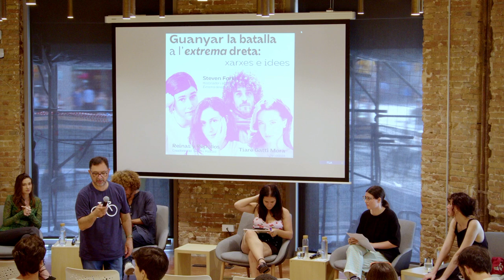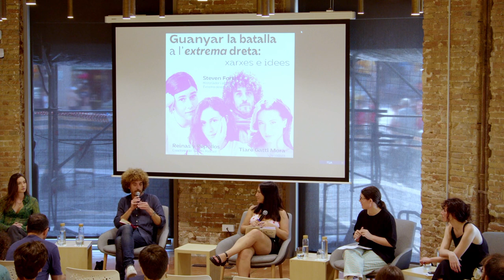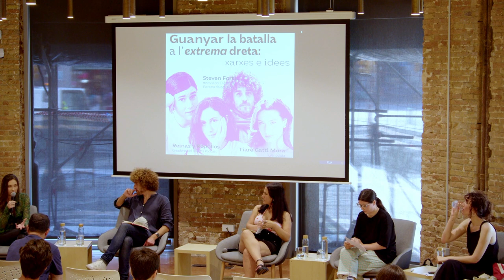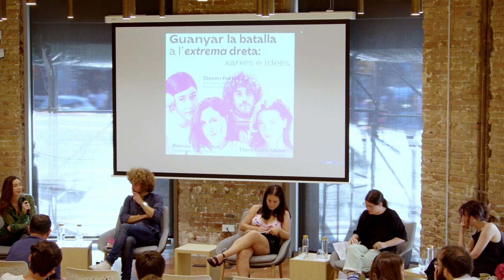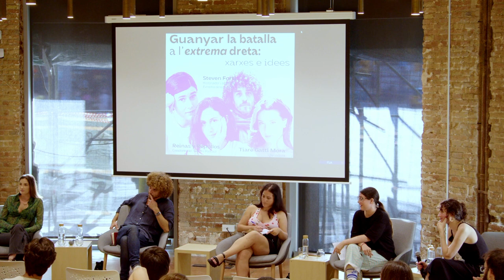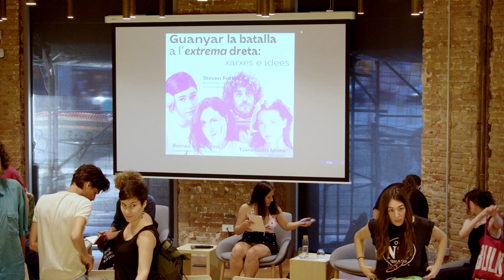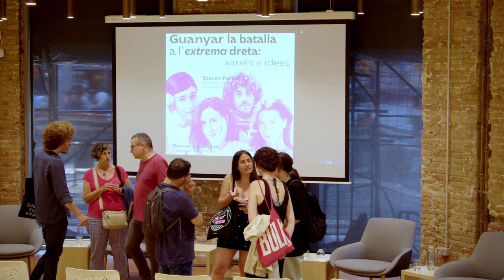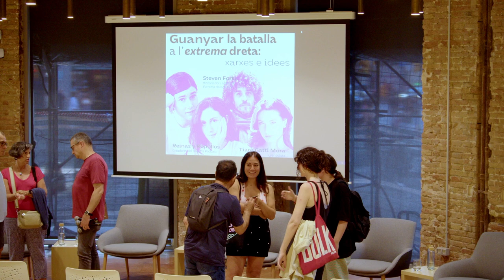Guanyar la batalla a l'extrema dreta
La Fundació Cipriano García i l’Instituto República y Democracia organitzen una xerrada sobre com guanyar a l’extrema dreta.

Hi intervindran l’historiador i autor del llibre Extrema derecha 2.0 Steven Forti, la periodista Tiaré Gatti Mora, i les creadores del Twich i Podcast Reinas y Repollos.

L’acte es celebrarà a l’Espai Assemblea de CCOO de Catalunya, el dijous 22 de juny, a les 18h.